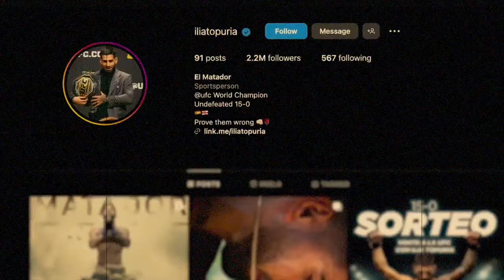The only way this goes | Alexander Volkanovski vs Ilia Topuria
And the winner of the main event in UFC298 is.